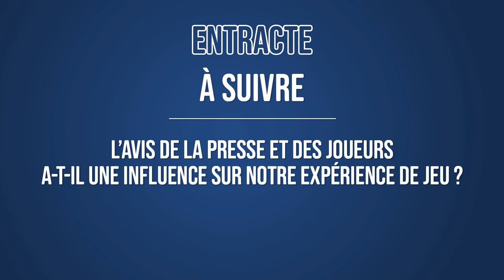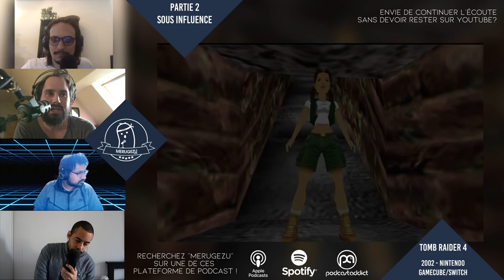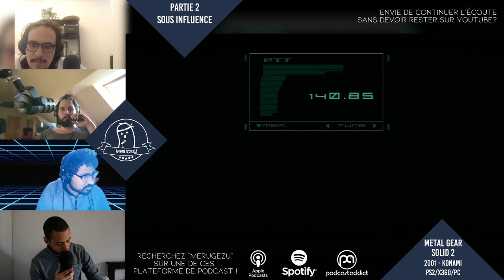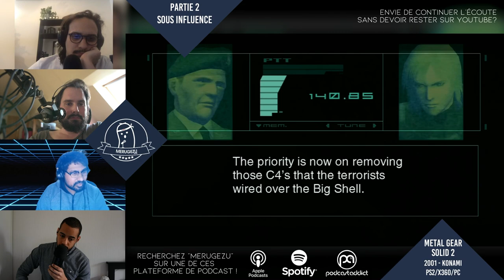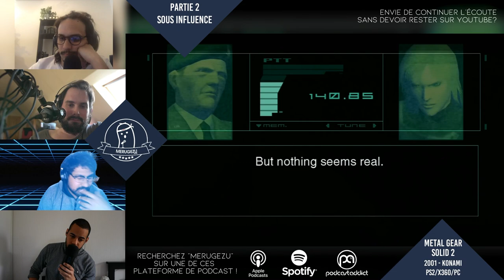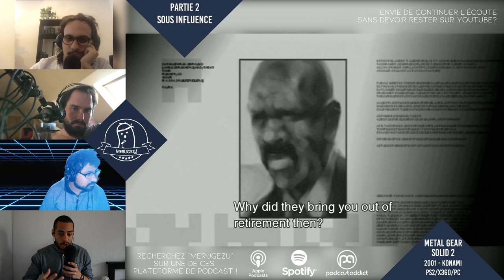PODCAST #31 | SOUS INFLUENCE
Gros programme pour ce trente-et-unième podcast de merugezu, puisque tout le temps que l’on ne passe pas à produire des contenus, on le passe à jouer. Fait historique dans l’histoire de la merguez, ce podcast est le premier à ne pas être uploadé sur Soundcloud. La raison est simple, Soundcloud facture 100€ par an pour uploader des mp3, nous avons considéré que ça n’en valait plus la peine. Nous avons donc déménagé le flux RSS sur Anchor ! Si vous nous écoutiez depuis une appli qui récupèrait le flux, rien ne devrait changer pour vous. Si vous nous écoutiez depuis Soundcloud, vous devrez nous écouter ailleurs, désolé !

Au programme de cet épisode :

Partie 1 | À quoi tu joues ?

• Pazou a joué à Monster Hunter Rise et Panzer Dragoon Remake
• Théo a joué à Panzer Dragoon Saga et It Takes Two
• Ken a joué à Paprium
• Guillaume a joué à Sekiro

Partie 2 | Sous Influence

Comme à chaque émission, la seconde partie est rythmée par un débat transversale autour du jeu vidéo, une sorte de discussion de comptoir PMU où l’on ne parlerait ni de sport ni de politique. Pour ce trente-et-unième podcast, nous nous sommes demandés à quel point l’avis des autres (des joueurs et de la presse) pouvait avoir une influence sur notre expérience de jeu. On y prend entre autres le temps de comparer deux époques : celle avant Internet, où la réputation se forgeait au gré du bouche à oreille, et celle après, où tout va très vite et où un jeu peut être canonisé ou démonté en 24h chrono

Ludothèque #10 : Panzer Dragoon écrit par Julien Goyon chez Third Éditions